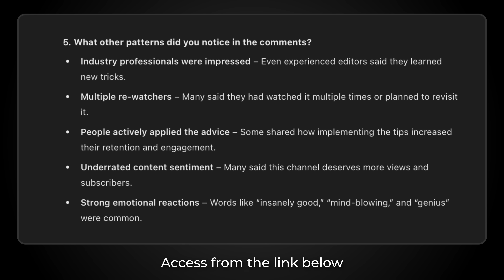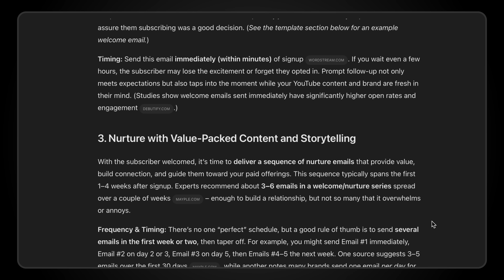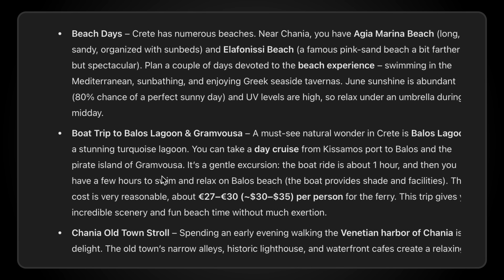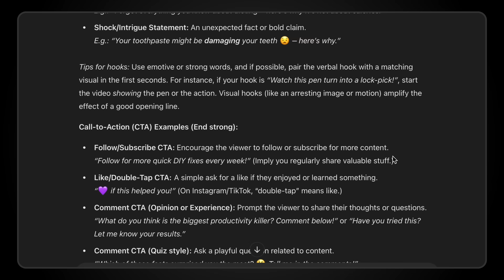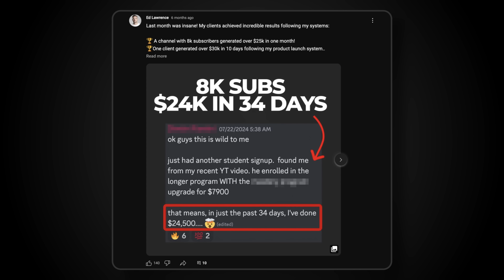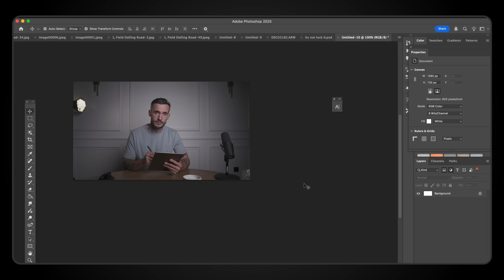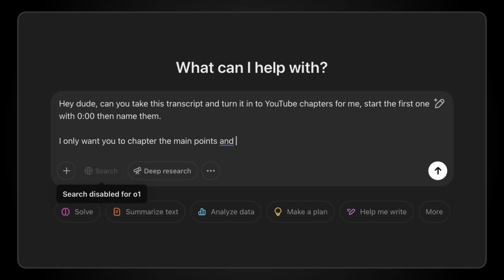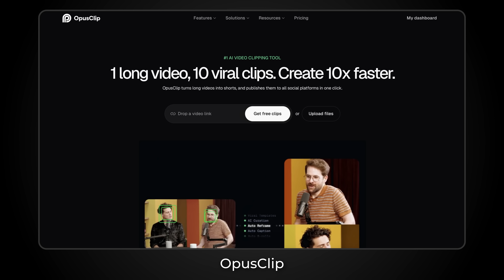This Just Changed YouTube Forever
✅ Transform your YouTube channel in 90 days

✅ Discover Which Of Your Videos Makes The Most Money

Ai Tools Mentioned In This Video

1. Free AI Planning Bot
3. Make your own GPTs
8. Opus Clips - opus clips review

00:00 How AI is Changing YouTube
00:26 AI #1: Free Tool to Plan Your Next Video
01:06 AI #2: Speeding Up Content Production (4X Faster!)
03:48 AI #3: Clone Yourself for Maximum Productivity
06:42 AI #4: Simplify Your Info With Simple Visuals
07:08 AI #5: Get Free Coaching On Any Software
08:44 AI #6: Save 20 Minutes per video
10:04 AI #7: AI-Powered Short-Form Video Generator
11:21 AI #8: Thumbnail Generation Made Easy